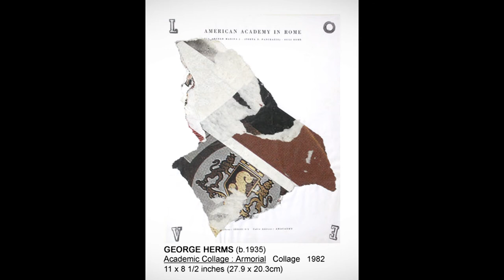George Herms IMPACT!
for more George  Herms' artworks

IMPACT! George Herms IMPACTS with collages as well as assemblages in two distinct series.

In 1982, bearing witness to his Prix d'Rome year of creativity in that ancient capital, he poked around the neighborhoods of Rome, scraping old posters off crumbling walls to reassemble scraps: Armorial, '..anti fasciste..' and Soccer child, among others. all mounted on 'American Academy in Rome' stationary!

Then in 2001, Herms combined filters saved from his daily pots of coffee as bases for collages of words gleaned from daily headlines: Eviction Over, Reassures, Search, Call Lured, Party Jolted!, New Crackdown - to name but a few.

 See: GEORGE HERMS "Putting it all Together" at Tobey C. Moss Gallery, Los Angeles.